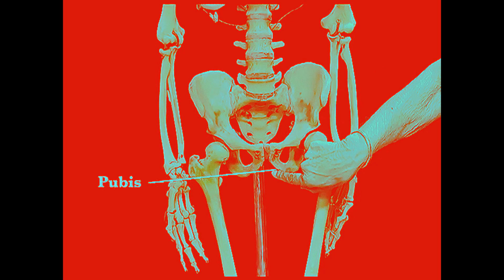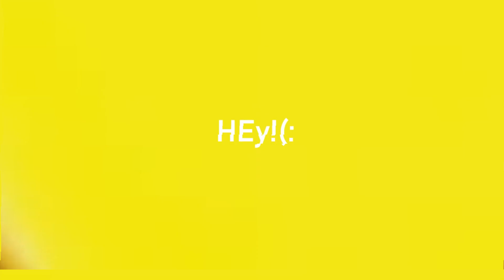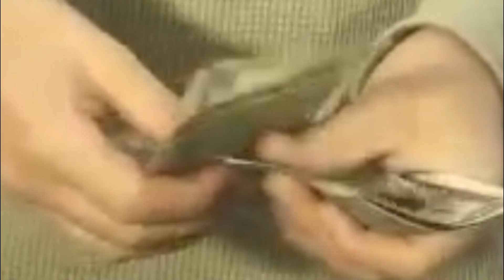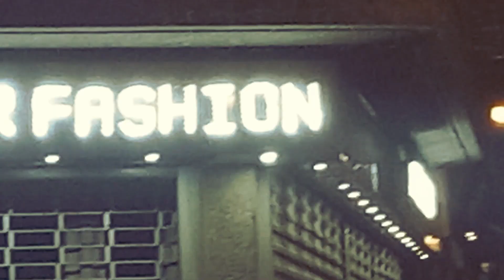Hipneck - 1 Rock 4 Apes [Short Film]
Hipneck is a project that is based on the pelvis-neck connection, this is not developed in any way in the short film, but please shake your neck while listening, enjoy.

                                                                                           -1 Rock 4 Apes

1. Hipneck
2. Hey!(:
3. MEMORyes